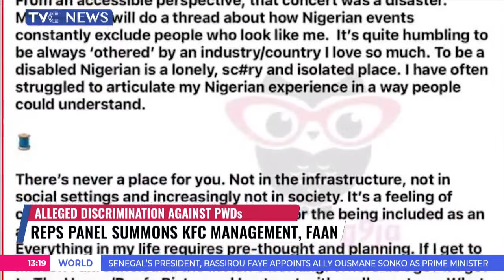Reps Summon KFC for Discriminating Against Physically-Challenged Ex-Gov’s Son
The House of Representatives Committee on Disability Affairs has condemned the recent restriction of access against Mr Adebola Daniel, son of former governor of Ogun state,  Otunba Gbenga Daniel, by the Murtala Muhammed International Airport, Lagos outlet of the KFC.